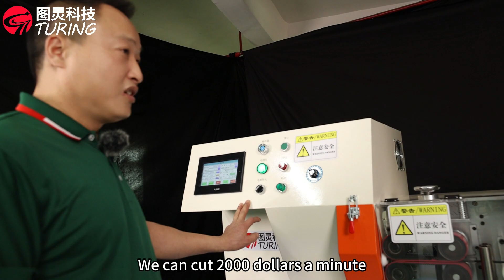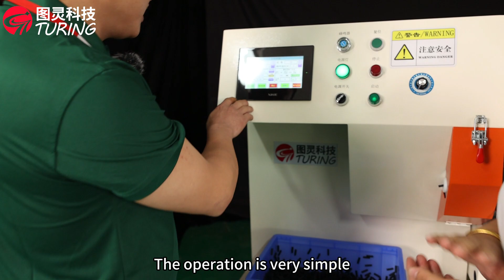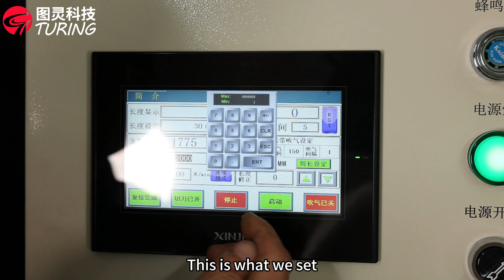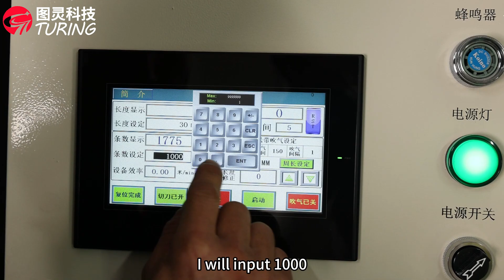Introducing to the high speed tube cutting machine (Model No.:TR-QG01)